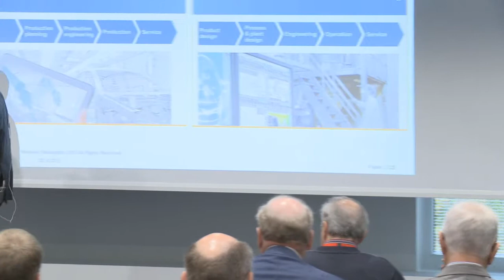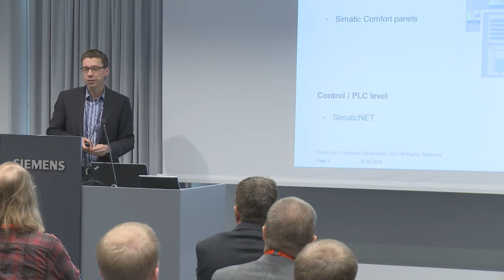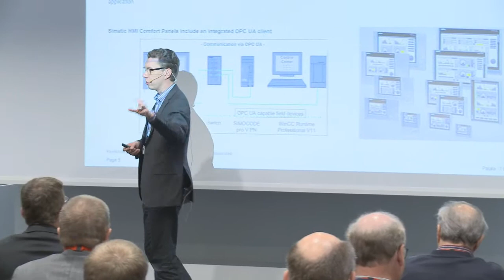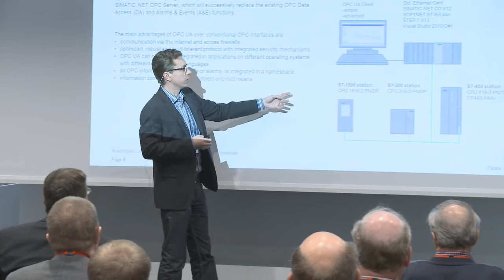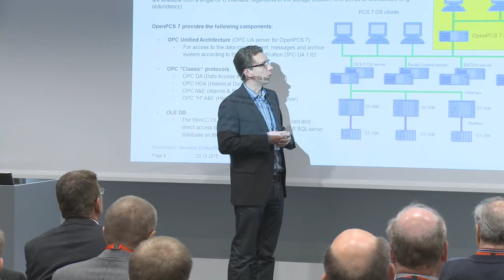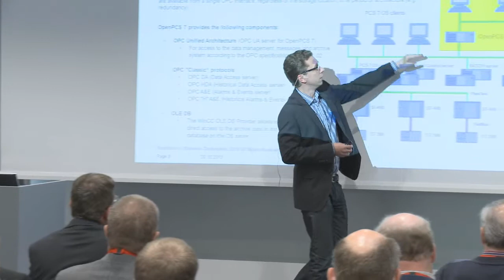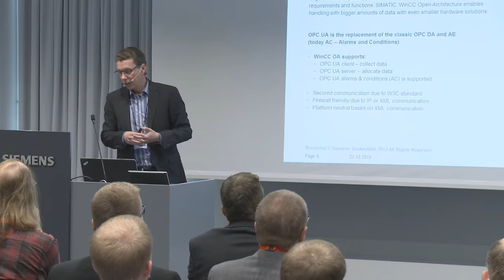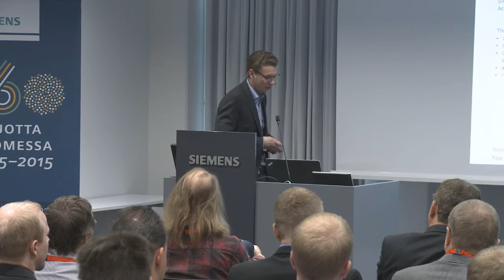OPC UA with Siemens Products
Teemu Pajala, Siemens Osakeyhtiö